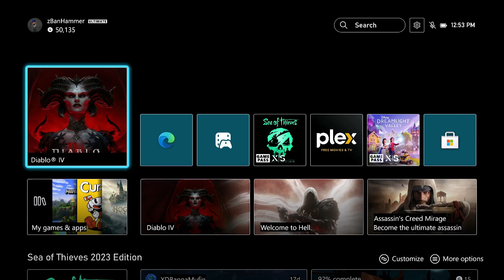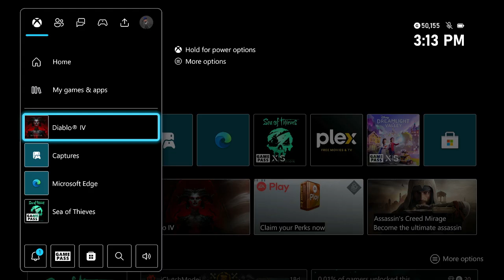Diablo IV | XSX | HARDCORE Barbarian Playthrough | Road to 100 | World Tier I | Part 10 | Deaths: 03